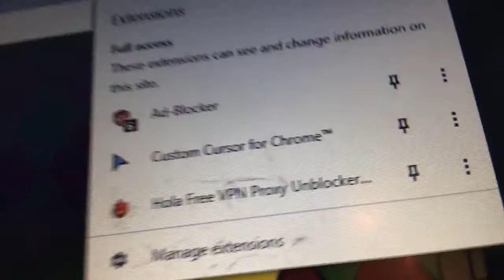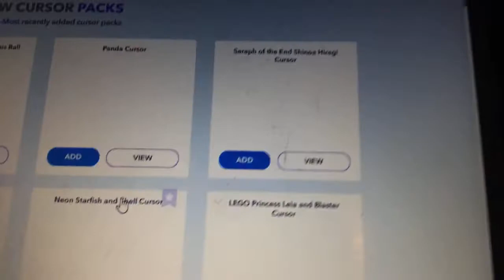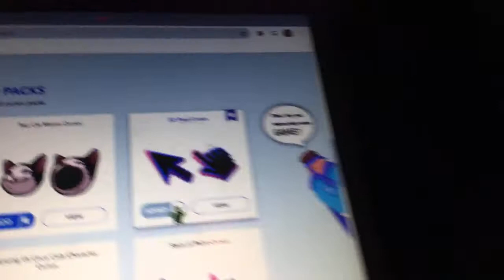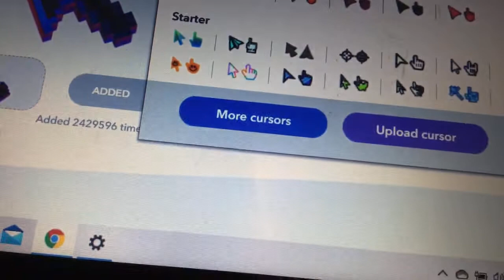Custom cursor showcase